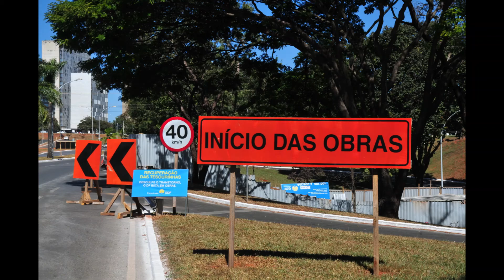Recuperação, reforço Estrutural e Revitalização dos Viadutos (Tesourinhas - ASA NORTE)